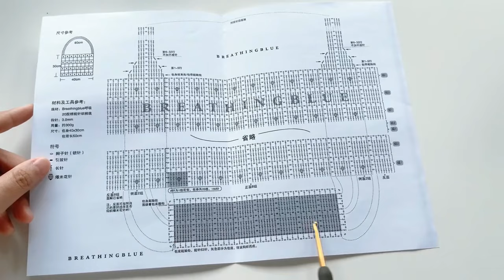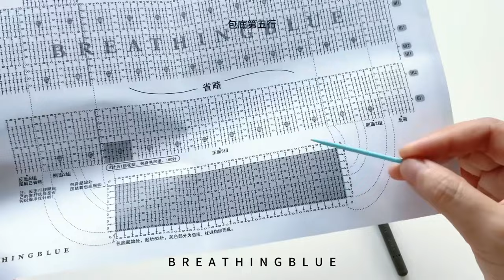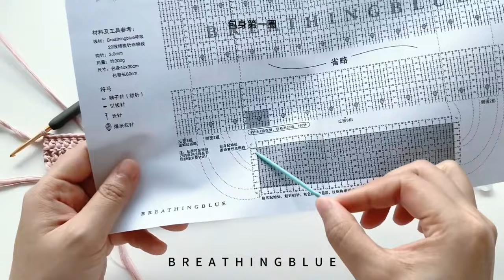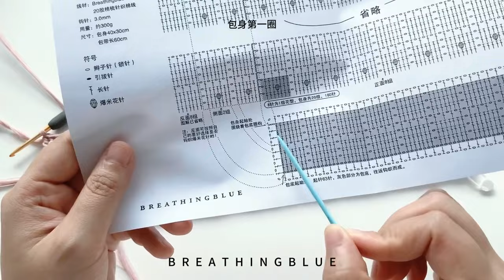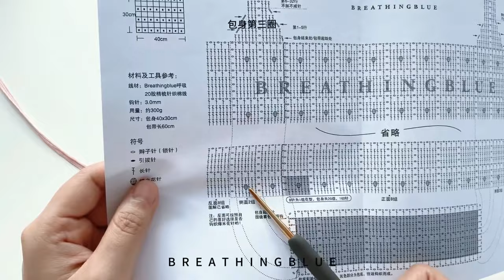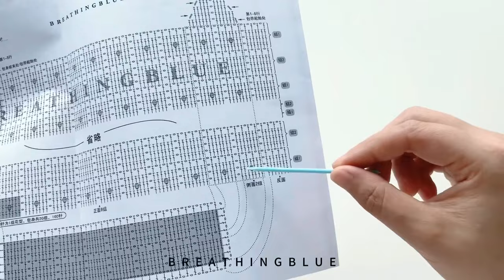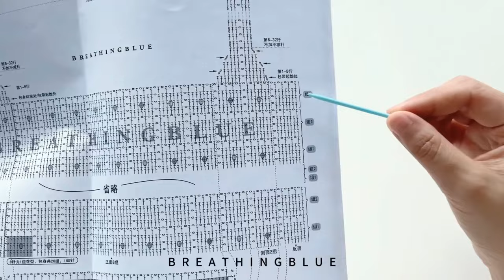手工鉤織 |🧀起司蘇打餅乾包編織教學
Hello，歡迎來到編織館Handmade，我會在這里分享各種手工編織包包、毛衣、帽子等教程，喜歡的話就請訂閱我的頻道，並按下小鈴鐺哦，這樣的話你就不會錯過我的精彩內容啦，謝謝你們哦！
線材：20股精梳針織棉線
【自然白】【丁香粉】【稻草黃】約300g
鉤針：3.0mm
大小：包身40x30cm 包帶60cm
▪️包底起針的辮子針不要太緊喲！
▪️圖解上，包身背面是沒有畫爆米花針符號的，喜歡雙面都有爆米花針的朋友可以自己加上喲！